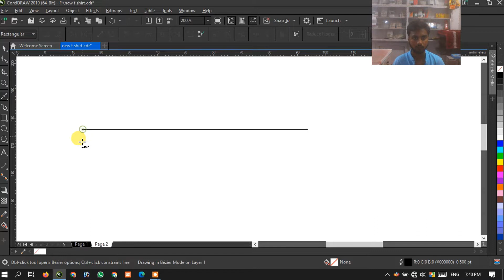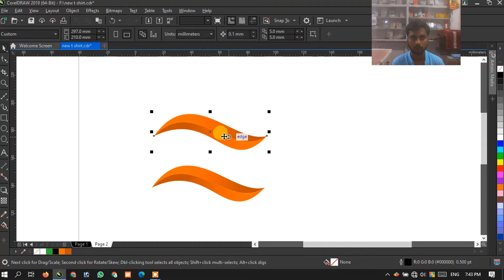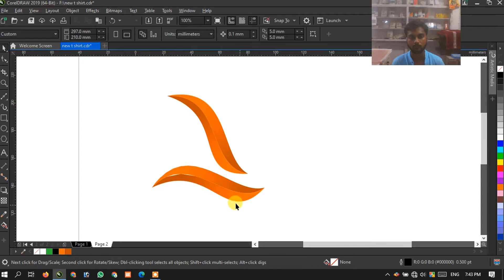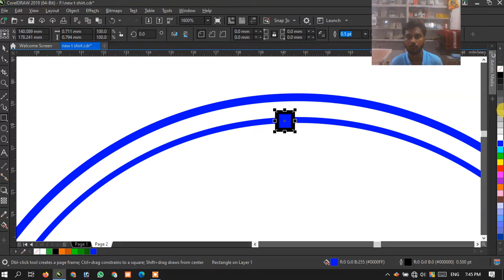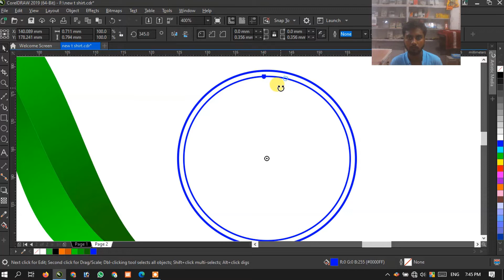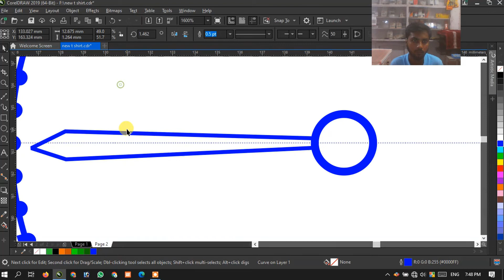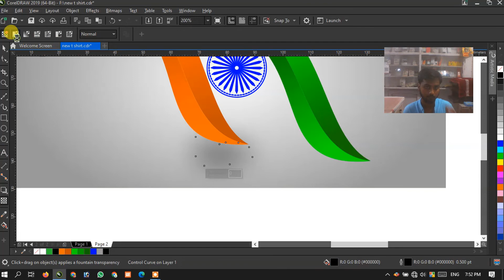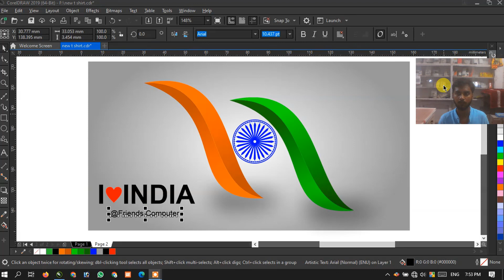CorelDraw: India flag logo design | 15 th August Design by friends_computer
Hi viewers I'm Tousif Alam. today i will create a beautiful India Flag Logo design in CorelDraw 2019 verson. I hope you will watch and enjoy this.